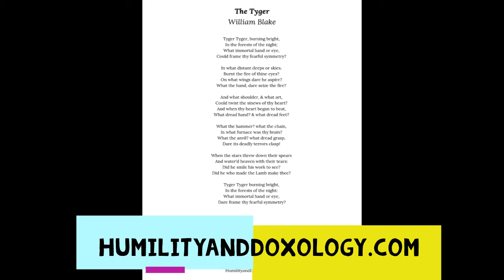The Tyger, William Blake {Year of Memory Work, Week 34}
We're back with this week's poetry recitation!